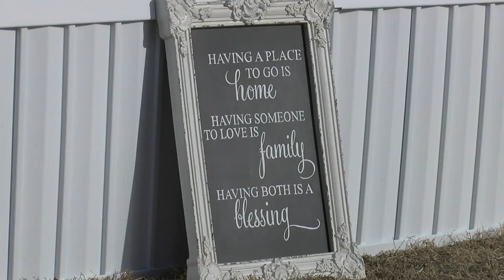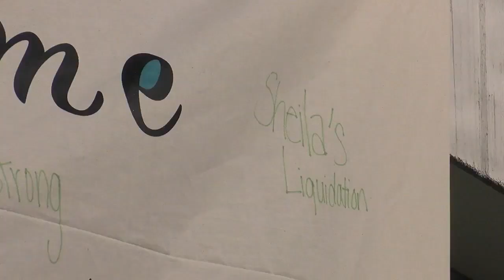Kearney community helps family in need after house declared complete loss in fire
From losing their home in a fire to picking up what is left of their belongings, one Kearney family was in need of some help as they figured out their next move.

NTV's Lauryn Bentley has more in this edition of Show Us Something Good.